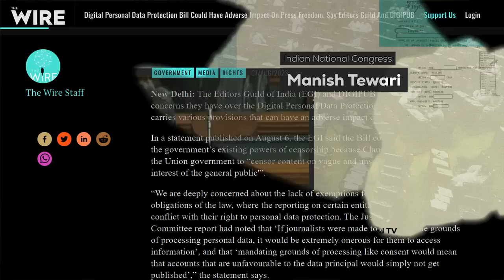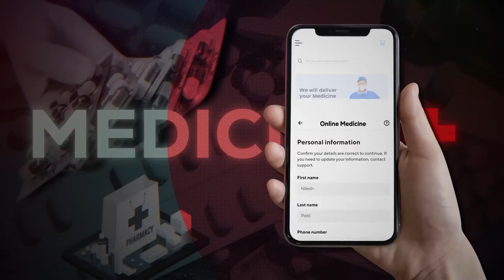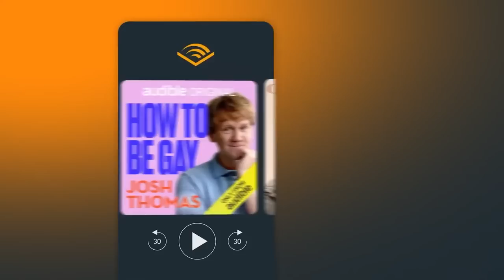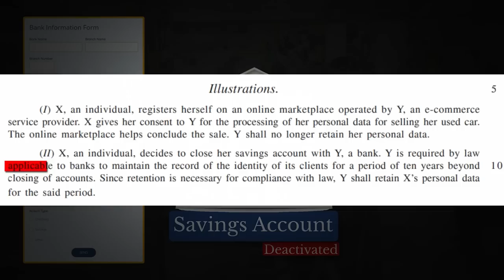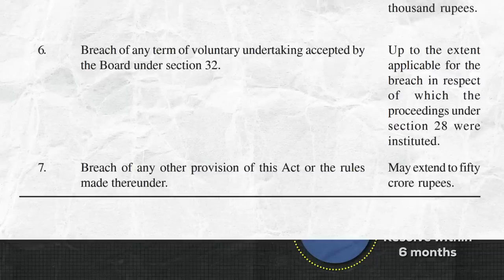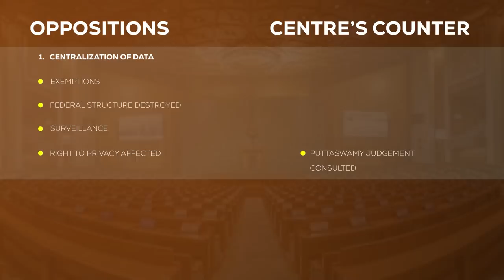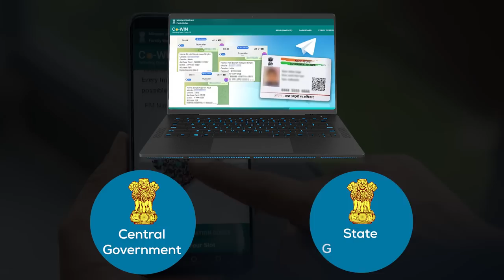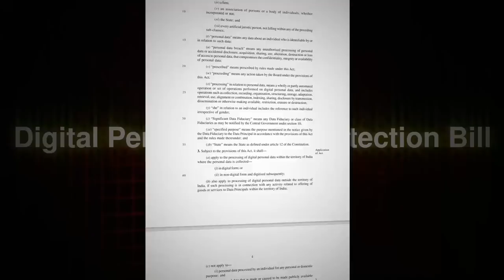BIG UPDATE! No more SPAM CALLS & DATA THEFT | Data Protection Bill 2023 to be Launched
Explore the comprehensive breakdown of the 'Digital Personal Data Protection Bill, 2023' in this informative video. Discover the key principles that outline the legality, limitation, accuracy, reasonable safeguard, accountability, and dispute resolution aspects of the bill. Delve into the contrasting perspectives surrounding the bill, including its advantages, government exemptions, and opposition criticisms. Gain insights into the significance of data protection for citizens and its impact on privacy and information security. Understand the government's response to criticisms and the recent passing of the bill. Stay informed and engaged in the evolving landscape of data protection.

(00:00): Why has this Bill become so controversial?
(02:21): How is the Bill going to change your life as an Indian citizen?
(02:48): First Principle?
(04:02): 2nd Principle?
(07:09): 3rd principle?
(07:59): 4th principle?
(08:39): 5th principle?
(10:41): 6th principle?
(12:03): Criticisms of Oppositions?
(13:14): Government`s counter arguments to the criticisms
(18:03): Are Government exemptions Reasonable ?